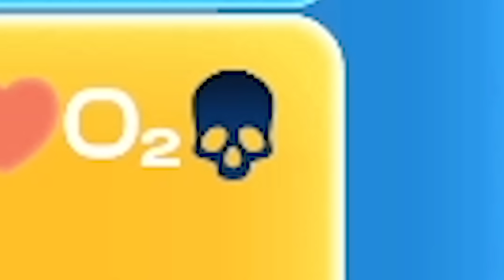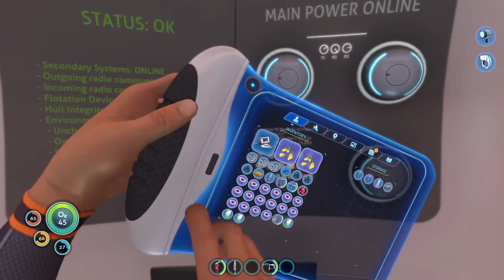NEW MONSTERS OF THE DEEP - Pro and Noob VS Subnautica! (THIS IS AWFUL)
Pro and Noob finally face the oceans of Subnautica and know fear! Enjoy!

Monster Hunter Rise Sunbreak gameplay and Monster Hunter Pro and Noob funny moments are on pause as we head into new game Subnautica gameplay walkthrough guide playthrough part 1 funny moments Pro and Noob Subnautica best guide leviathan!